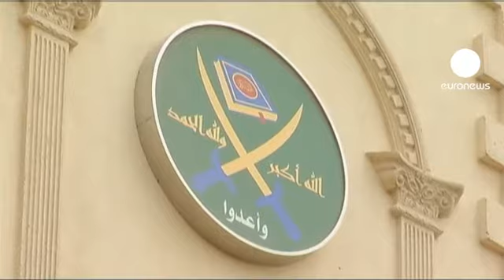Egypte : le "peuple" et la "révolution" choyés par les candidats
En Egypte, on ne connaît toujours pas les résultats officiels du premier tour de la présidentielle, mais deux des candidats sont déjà en train de se positionner pour le second tour : il s'agit de Mohammed Morsi, représentant des Frères musulmans, et Ahmed Chafiq, ancien Premier ministre de Moubarak.

Les deux hommes ont tenu ce samedi des propos rassembleurs pour drainer le maximum de soutiens.

"Comme je l'ai dit, explique ainsi Ahmed Chafiq, je tends la main à tous les Egyptiens. Je suis disposé à dialoguer avec tous les dirigeants de toutes les forces politiques. Et dans le même temps, j'insiste sur ce point : je me range au côté du peuple. Et j'invite tout le monde à prendre des engagements auprès du peuple".

Défendre le peuple, c'est aussi le credo de Mohamed Morsi. Le représentant des Frères musulmans voudrait amener les autres candidats à faire front avec lui pour poursuivre les objectifs de la révolution. Jusque là, les candidats donnés perdants n'ont pas pris position, à l'exception d'Hamdeen Sabbahi, qui, lui, a dénoncé des irrégularités et réclamé un nouveau décompte.